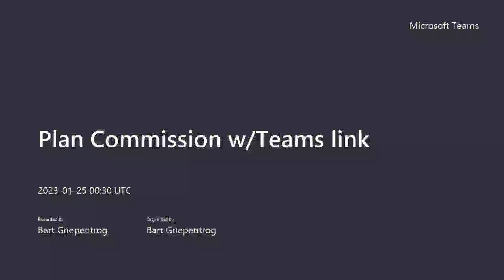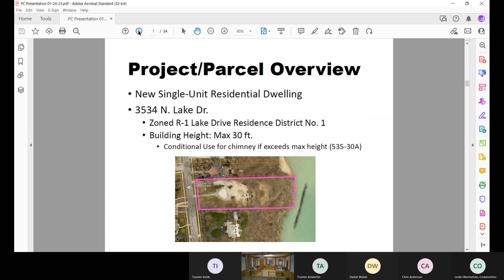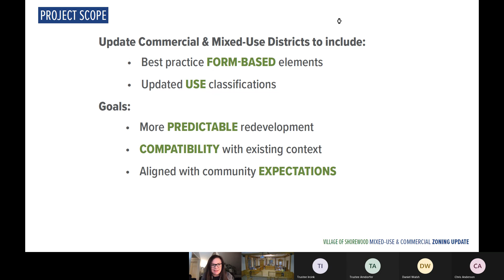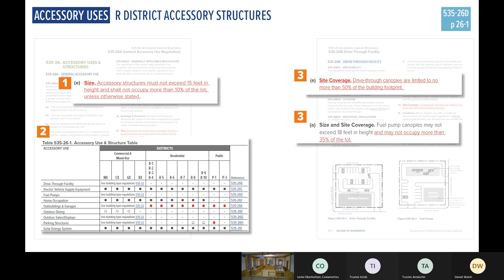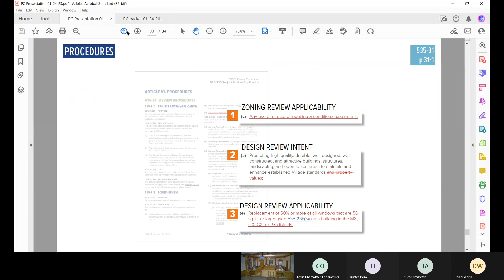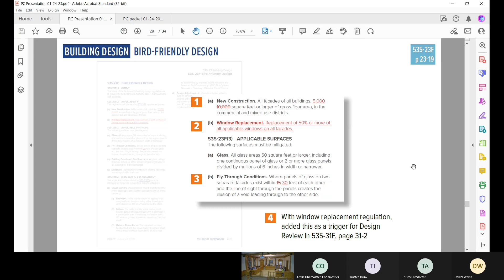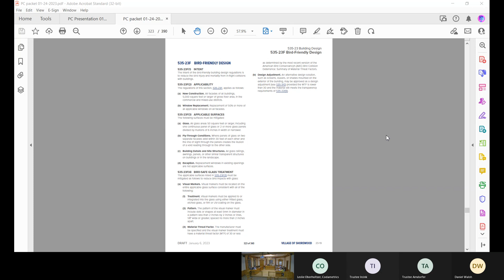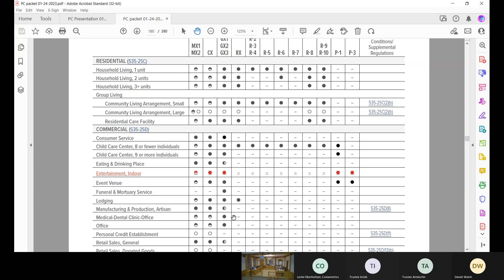Village of Shorewood Plan Commission - January 24, 2023